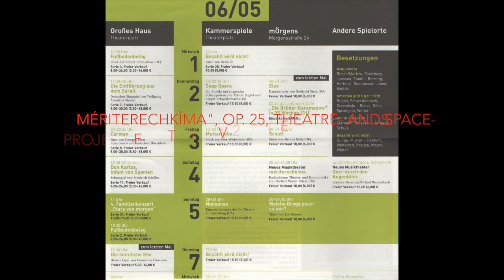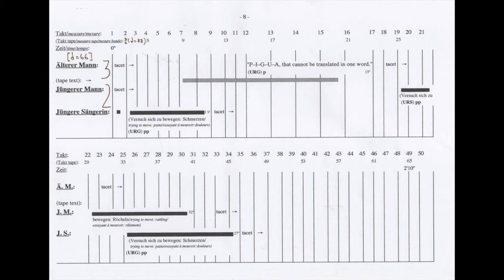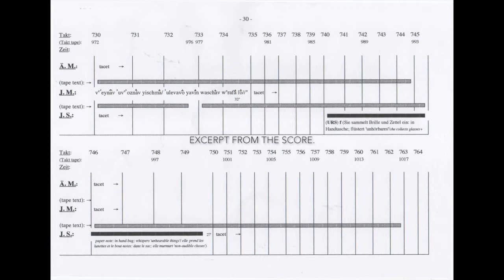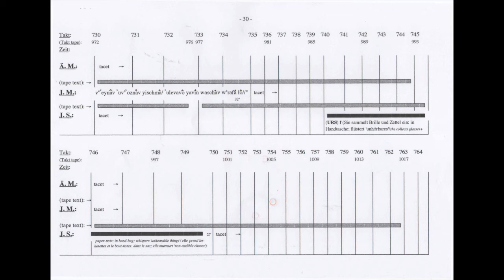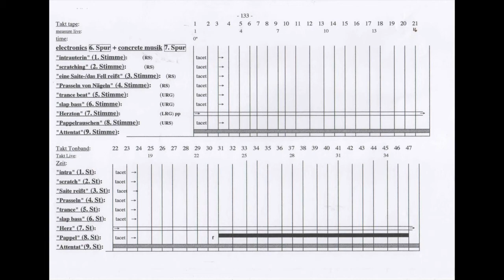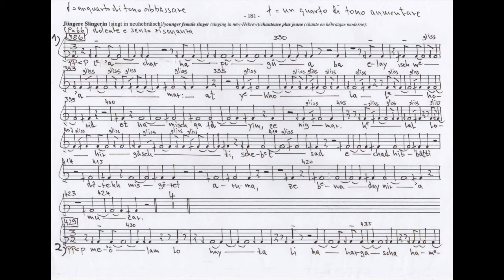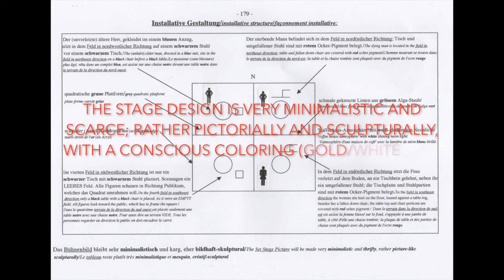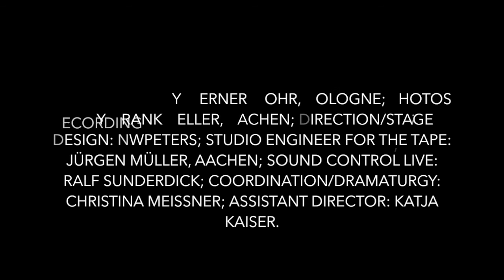MÉRITERECHKÎMA – THEATRE PRODUCTION (2005)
„Mériterechkîma“ Theatre- and Space Project for an older and a younger actor (Heino Cohrs † 2010/Rainer Krause/Karl Walter Sprungala, Theatre Aachen), female singer (Patrizia Herborn, Theatre Aachen), electronics (Guy de Bièvre, Gent, B), source tape (Heino Cohrs/Karl Walter Sprungala); op. 25, (2004), total duration: 61:04. Assignement for composition by the Theatre Aachen; realized 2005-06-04 in the the experimental space for action of the Theatre Aachen „Mörgens“.
I) THE PLOT:
„Mériterechkîma“ treats four different time plans:
1) the RITUAL OF THE PREPARATION of a suicide assassination attempt, as it was bequeathed in the so-called „Spiritual Guidance of the Assassins of the 9/11“ in Arabic language (lecture by Karl Walter Sprungala) divided into three parts:
- The last night („ …leave your apartment after the ritual washing …”);
- the second stage („ ... wherever you go or whatever you do, you must practice religious recitation [dikr] and prayer [du’â’] …”);
- the third stage („ … when the hour is zero, tear your robe and expose your chest …”).
[- Passages in the text, under renunciantion of all quotes of the Koran, expresses only the ‚ritual’ to the preparation the/of one assassination.]

2) the MOMENT OF THE SHOCK frozen in the memory after an assassination attempt, or the working up of this traumatic experience in new-Hebrew language (lecture by Patrizia Herborn); like it is documented in the SPIEGEL (7/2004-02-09) on the basis of an interview with the Israelite bestseller authoress Zeruya Shalev, 44;
[culture page 164-165 by Annette Grossbongardt, SPIEGEL-correspondet in Jerusalem „Dreadful Pain“. The Israelian best-seller authoress Zeruya Shalev, 44, survived a suicide attack - and doubts now again in the sense of writing. ]

3) the description of the SALVAGE OPERATIONS into Netherlands, German and French language (lecture by Heino Cohrs, tape; Rainer Krause, live): after each attack in Israel the „Zaka-Organization“ moves out for the salvage of the mutilated victims. Its meaning is represented as a perpetuating operational sequence of religious regularity: the voluntary helper –  all throughout orthodox Jews - do not leave a place of action, before not also the last blood drop is taken up;
[SPIEGEL (52/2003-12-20) - society page 60 - 64 by Ullrich Fichtner, SPIEGEL-editor, society, in Hamburg „Meschi and his Brothers“. ]

4) the chronological transformation of the SEMANTICS OF THE HEART, which now seems to have experienced a revaluation of its value after its over 4000 years lasting development of semitic language and semitic culture (lecture by Karl Walter Sprungala in old-Egyptian/old-Hebrew/arabic, tape).
[- To start from the old-Egyptian text of the „Myth of the Sky Cow“, where the ‚HEART-tired’ God Re imposes the conflagration over mankind;
-  past the so-called „Stagnation Instruction“ of the HEARTs to the people of Israel in Jesaia 6.10 in old-Hebrew;
- until the adaptation of sufistic tradition of Islamic terrorists: as „cleaning of the HEART“ in Arabic. ]

II) THE MUSICAL PART:
In the SOURCE TAPE there are 14 tracks:
Five with VOICES:
- the older man (Heino Cohrs) French/German “Meschi”-report;
- the younger man (Karl Walter Sprungala) whispering/breathing/singing in old-Egyption/old-Hebrew/Arabic.
Six tracks with ELECTRONICS:
- „intrauterin“/„scratching“/„a string breaks, a fur breaks”/„pattering of nails“/„trance beat“/„slap bass“;
three tracks with CONCRETE MUSIC:
- „heart sound“/„poplar rustling“/„noises after the assassination“.
- there are three voices LIVE with:
- the older man speaking (Rainer Krause);
- the younger man speaking (Karl Walter Sprungala);
- the young female singer chanting.
Finally there are SEVEN TONE FIELDS that are traversed on tape and live: E (8:43) – F (17:24) –  A (26:08) – Bb – F (34:51) – C (43:35) – D (52:19) – (61:02).

II) THE SCULPTURAL PART OF THE STAGE DESIGN:
Materials for the stage design in seven different colours:
- gold acryl rim;
- white neon light, actor with white shirt;
- red ocre pigment on chairs and tables;
- actor with blue suit;
- green alga dust of the crossform;
- grey quadratic platform;
- black wood (chairs, tables), actor with black trousers, actress with darken every-day wear,

Explanation of the title: „Mériterechkîma”:
-„value“/„merit“ = mérite (English and French);
- „erech“ (hebrew) = merit (English);
- „kîma“ (Arabic) = merit (English);

Music/video © by NWPeters 2004/2020; direction and stage-picture of the acoustic-sculptural work NWPeters 2004; realisation of the electronics and concrete sound: Guy de Bièvre, Gent, B; studio technics for the source tape: Jürgen Müller, „Pink Noise“ Aachen; tone technics for the live performance: Ralf Sunderdick, Theatre Aachen; coordination and dramaturgy: Christina Meissner, Theatre Aachen; assistant director: Katja Kaiser, Theatre Aachen; live recordingand complete processing: Werner Mohr, Cologne; foto documentation: Frank Heller, Theatre Aachen.
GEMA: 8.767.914